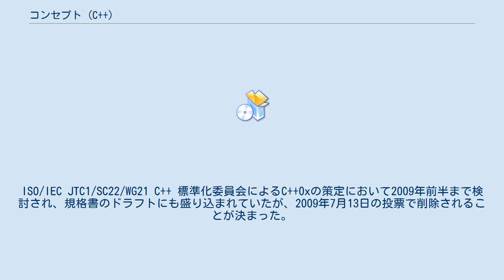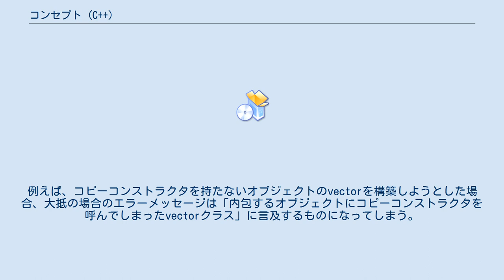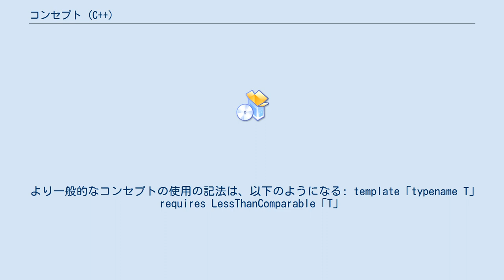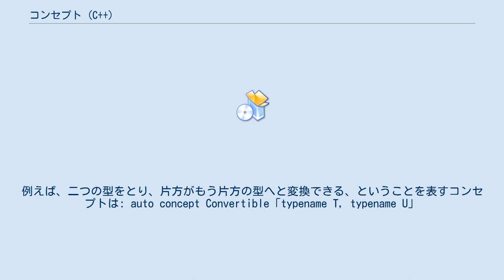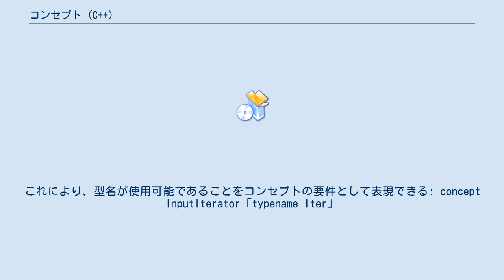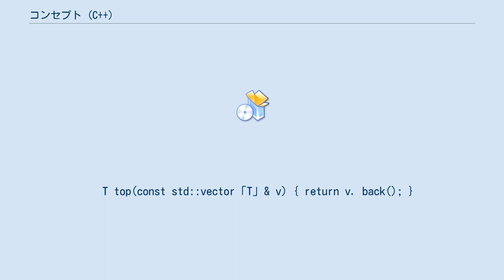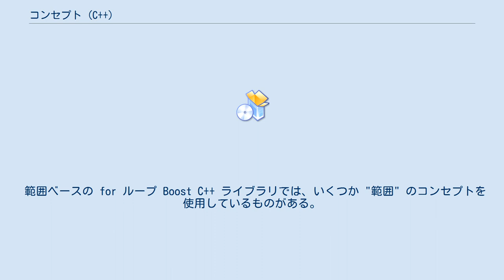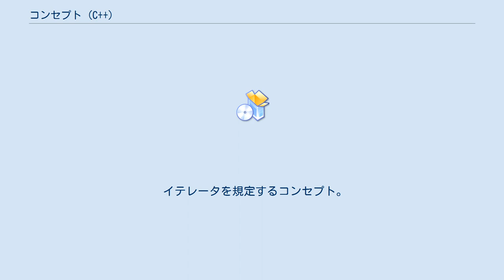コンセプト (C++)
コンセプト（英: concept）は、プログラミング言語の機能。
かつてC++への採用が検討されていたが、見送られた。
ISO/IEC JTC1/SC22/WG21 C++ 標準化委員会によるC++0xの策定において2009年前半まで検討され、規格書のドラフトにも盛り込まれていたが、2009年7月13日の投票で削除されることが決まった。
 C++では、テンプレートクラス・関数は引数とする型に必然的に何らかの制限を課す。
例えば、STLコンテナは格納する型にデフォルトコンストラクタを要求する。
Foo&型のオブジェクトを受ける関数にはFooのあらゆるサブタイプを渡せる、というようなクラス階層によって提供される動的な多態とは違い、テンプレート引数には、テンプレートが使う演算をサポートするクラスならば何でも渡すことが出来る。
しかし、通常の関数の場合は引数に対する要求は明確である（先の例なら、Fooのサブタイプであること）が、テンプレートの場合は、オブジェクトが持たなければならないインターフェースはテンプレート定義の中に隠れてしまっている。
コンセプトはテンプレート引数が持たなくてはならないインターフェースを明文化する機構を提供する。
 コンセプトを導入する理由の一つは、エラーメッセージの質の改善である。
テンプレートが必要とするインターフェースを持っていない型をプログラマが使おうとした場合、コンパイラはエラーを出す。
しかし、その種のエラーは理解しがたいものになりやすく、特に初心者には非常に難解である。
この理由としては、エラーメッセージにテンプレート引数が省略されずに表示され、非常に長いエラーメッセージが出力されてしまうことが多いことが挙げられる。
コンパイラによっては、単純なミスが数キロバイトものエラーメッセージを出す結果になることもある。
他の理由として、エラーメッセージがエラーの実際の理由を明確に示していないことがある、ということもある。
例えば、コピーコンストラクタを持たないオブジェクトのvectorを構築しようとした場合、大抵の場合のエラーメッセージは「内包するオブジェクトにコピーコンストラクタを呼んでしまったvectorクラス」に言及するものになってしまう。
熟練したプログラマでないと、本当のエラーが「vectorに渡した型がvectorの要件を満たしきれていないこと」がわからないだろう。
 コンセプトが記載された最後の規格書ドラフトである N2914 の記述に基づいて説明する。
 コンセプトは、名前付きの構造であり、型が提供しなければならない機能を指定する。
この点は、オブジェクト指向プログラミングで、型の行えることの制限の定義を基底クラスにより行うのに似ている。
しかしオブジェクト指向プログラミングとは違い、コンセプトの定義自体にはテンプレートに渡される型が明示的に関連付けられず、テンプレート定義の側で結びつけられる: template「LessThanComparable T」
const T& min(const T &x, const T &y)
  return x 「 y ? x : y;
 テンプレート型引数にclassやtypenameを使い任意の型と指定するのではなく、前方で定義されたコンセプトであるLessThanComparableを使用している。
テンプレート関数minに渡された型がコンセプトLessThanComparableを満たさない場合、コンパイルエラーとなり、テンプレート実体化に使われた型がLessThanComparableコンセプトに適合しなかったことが報告される。
 より一般的なコンセプトの使用の記法は、以下のようになる: template「typename T」 requires LessThanComparable「T」
 requiresキーワードの後には、コンセプト宣言のリストが続く。
これにより、複数の型を使うコンセプトを使用できる。
また、requires !LessThanComparable「T」のように用いることも出来、あるコンセプトに合致する型の使用を禁止することが出来る。
これらの機能は、テンプレートの特殊化と同様の方法で使用できる。
一般的なテンプレートを少ない機能しか使わないものとして定義し、さらに多機能なコンセプトを用いた特殊化を用意...